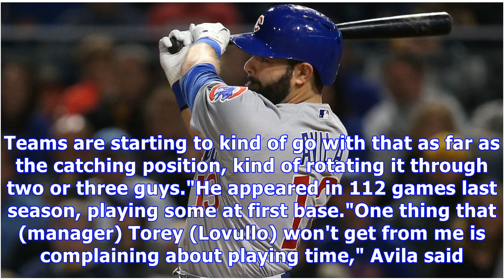Alex avila agrees to deal with arizona diamondbacks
Feb 1, 2018PHOENIX -- The Arizona Diamondbacks have finalized an $8.25 million, two-year contract with free-agent catcher Alex Avila. Avila fills a roster spot vacated by Chris Iannetta, who shared the catching duties last year and left for an $8.5 million, two-year deal with Colorado. The 31-year-old Avila, a son of Detroit general manager Al Avila, hit .264 with 14 homers and 49 RBI last year for the Tigers and Chicago Cubs, who acquired him at the July 31 trade deadline. He is a .243 hitter i...